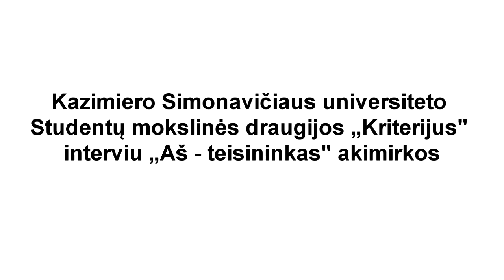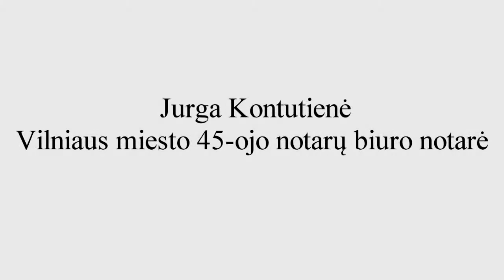KSU TF SMD „Kriterijus“ tyrimo „Aš - teisininkas“ interviu su teisininkais-profesionalais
Kazimiero Simonavičiaus universiteto Teisės fakulteto Studentų mokslinės draugijos „Kriterijus“ tyrimo „Aš - teisininkas“ interviu su teisininkais-profesionalais.